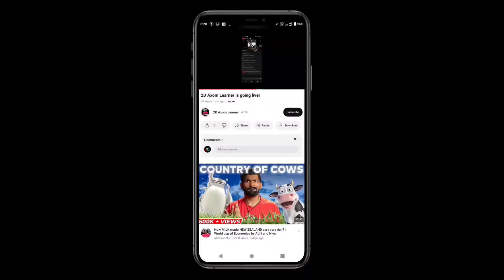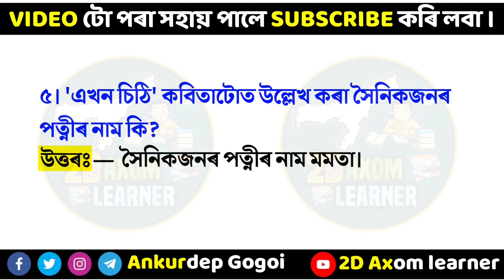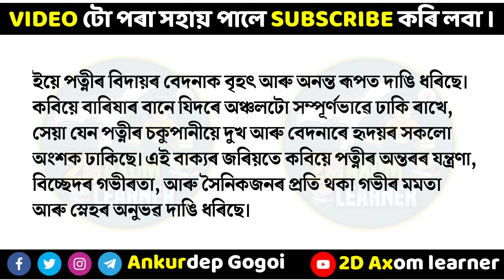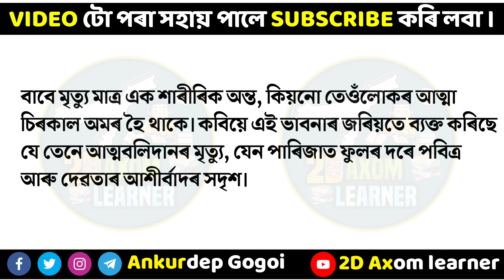Ekhon Sithi - এখন চিঠি HS 1st Year Question Answer | Class 11 Assamese chapter 16 question answer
"In this video, we discuss the detailed questions and answers of 'Ekhon Sithi - এখন চিঠি,' which is part of the Class 11 Assamese curriculum. We cover all the important questions from Chapter 16 and provide solutions for the HS 1st Year Assamese exam 2024. This content is helpful for students seeking guidance for their Class 11 Assamese question papers and important lessons, including chapters 5 and 7.

- এখন চিঠি class 11
- এখন চিঠি class 11 question answer
- Class 11 Assamese question answer 2024
- Class 11 Assamese question answer lesson 7
- Class 11 Assamese important question answer
- এখন চিঠি
- Class 11 Assamese chapter ১৬ এখন চিঠি important questions
- এখন চিঠি hs 1st year (questions & answer) Assamese
- Class 11 Assamese chapter 16 all questions and answers
- HS 1st year Assamese question answer chapter 7
- Class 11 Assamese chapter 3 part 3 question answer 2023
- 1st year Assamese chapter 16 important question answer 2023
assamese poem
এখন চিঠি
ekhon sithi
অসমীয়া কবিতা
কবিতা
assamese love story
hem barua
assam
hem baruah
আধুনিক কবিতা
poem
এখন চিঠি hs 1 st year (questions & answer) assamese
মমতাৰ চিঠি
এখন চিঠি হেম বৰুৱা
dimpu baruah
হেম বৰুৱা
new poem
assamesepoem
অসমীয়া
আবৃত্তি
assames poem
class 8 translation assamese to english
kobita
assames kobita
translation assamese to english for class 10
হেম বৰুৱা দেৱৰ কবিতা এখন চিঠি
ekhon chithi
ahsec lastest update । hs 1st year final exam routine 2024। hs 1st year final exam date
hslc examor abedan
অসমীয়া darkhastra
asomiya abedan
hslc exam
assamese modern poem
momotar sithi poem download
momotar sithi by hem baruah
momotar sithi
momotar sithi background music
momotar sithi assamese poem
অসমীয়া আধুনিক কবিতা
questions answer । hs 1 st year assamese poem question answer
এখন চিঠি। class 11 assamese chapter 7
এখন চিঠি কবিতা আবৃত্তি
হেম বৰুৱাৰ কবিতা মমতাৰ চিঠি
একাদশ শ্ৰেণী
vlogs
অসমীয়া কবিতা
হেম বৰুৱাৰ কবিতা এখন চিঠি
এখন চিঠি কবিতাৰ মূলভাব
শেষ চিঠি
হেম বৰুৱাৰ কবিতা
akhon sithi poem
akhon sithi question answer
hs 1st year asaamese poem ekhan sithi
assamese dances
assamese sad status video
assamese questions answered on your text book
এখন চিঠি hs 1st year
এখন চিঠি by hem baruah
hs 1st year assamese question answer
hs 1st year assamese poem
1st year assamese chapter 4 new video
1st year assamese chapter 16 important question answer 2023
class 11 assamese part 3 chapter 3 এখন চিঠি
এখন চিঠি akhon sethi এখন চিঠি class 11 question answer এখন চিঠি কবিতা এখন চিঠি কবিতাৰ মূলভাৱ লিখা
এখন চিঠি class 11 এখন চিঠি কবিতা আবৃত্তি এখন চিঠি class 11 মূলভাৱ
class 11th assamese poem in assamese
ahsec class 11th assamese
এখন চিঠি কবিতা
অসমীয়া কবিতা আবৃত্তি
ekhan sithi hem baruah
ekhan sithi
class 11th assamese poem
best study guide
এখন চিঠি class 11 । হেম বৰুৱা।কবিতাৰ মূলভাৱ ।অসমীয়া ।boraheducation
এখন চিঠি। class 11 assamese chapter 7 questions answer । hs 1 st year assamese poem question answer
ekhon sithi hem barua#class 11. (mil)assamese
hs 1st year assamese এখন চিঠি
ekhon sithi assamese poem
assamese kabita